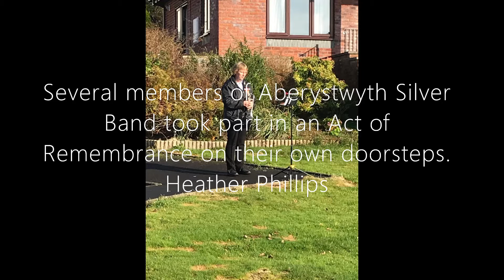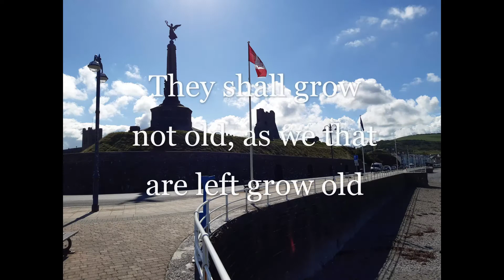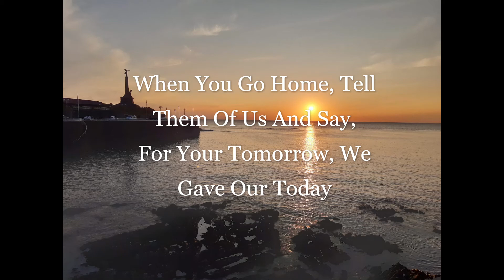Remembrance Sunday 2020 - Aberystwyth Silver Band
Under normal circumstances Aberystwyth Silver Band would be leading the annual Remembrance Parade. 2020 is no normal year. Several members of Aberystwyth Silver Band participated in the Act of Remembrance on their own doorsteps.